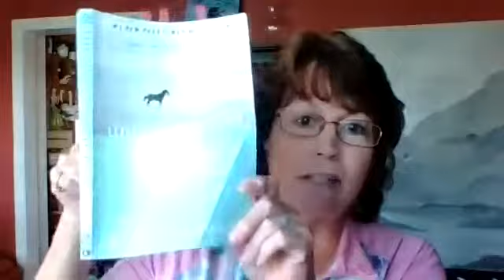Love Notes 10 15 22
Let go or fall. That is the universal message of autumn. It is time to release all that stored up energy we no longer need to carry around our necks. Yes feel free to let go. You may refuse, cling, grasp and dig in. but sooner or later you will be forced to release! The great news is, God is always there to pick you up!!! AHHH but it's progress to let Go now and Let God rather than waiting for God to pick up the broken pieces.